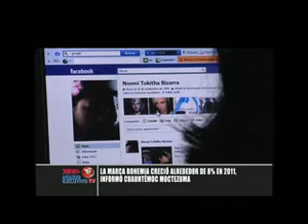PODER INTERNET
Una nota que ilustra el alcance que ha logrado la red electrónica en los últimos años